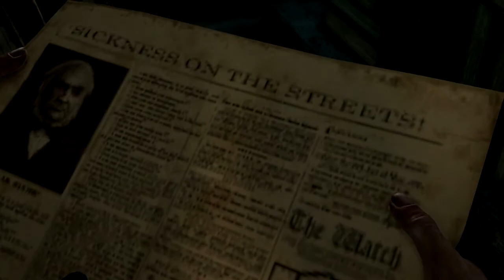Thief #4 ● Królowa Żebraków a'la Cruella De Mon.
Zaległy odcinek z tego weekendu :)
Nareszcie odkryłem tajniki odszumiania i nie słychać szumów...taką mam nadzieję XD